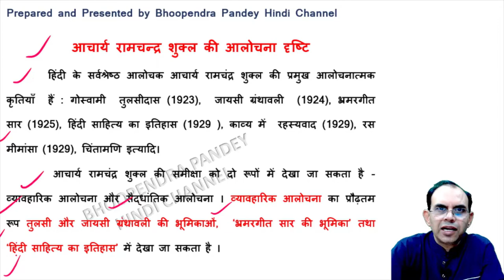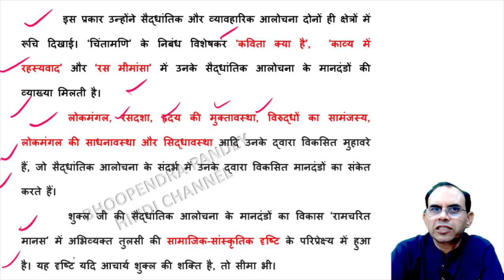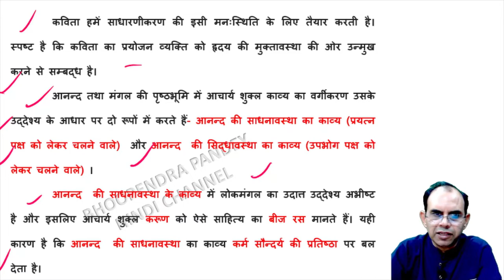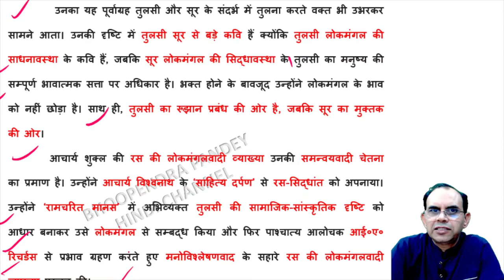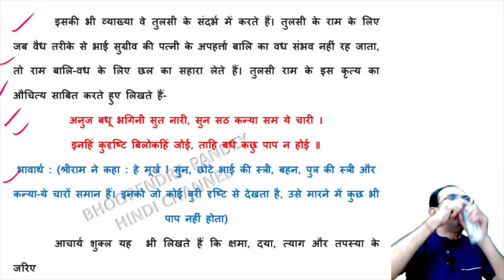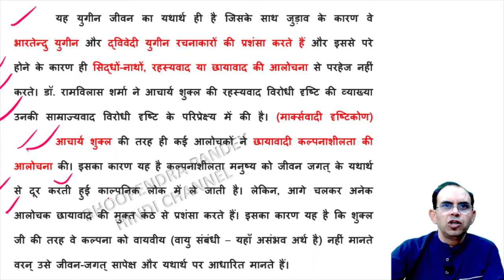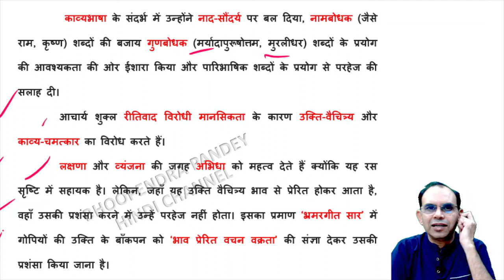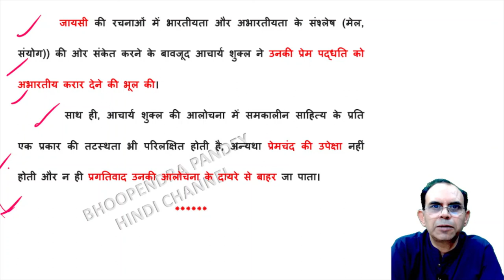आचार्य रामचन्द्र शुक्ल की आलोचना दृष्टि । acharya ramchandra shukla ki alochana drishti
upsc hindi literature optionalugc net jrf hindidu ba hindi honsdu ma hindiignou mhd courseallahabad university ma hindiallahabad university ba hindi honsrajasthan psc assistant professor hindi exammadhya pradesh assistant professor hindi examacharya ramchandar shukla ki alochna drishtiacharya ramchandra shukla aur hindi alochanahindi alochna acharya ramchanddra shuklahindi alochana ka udbhav aur vikashindi alochana ka vikas